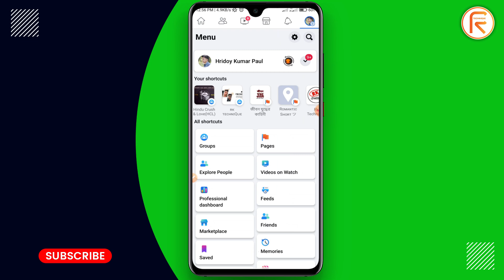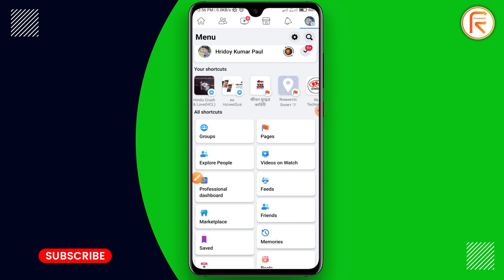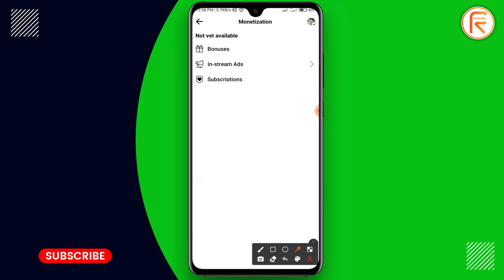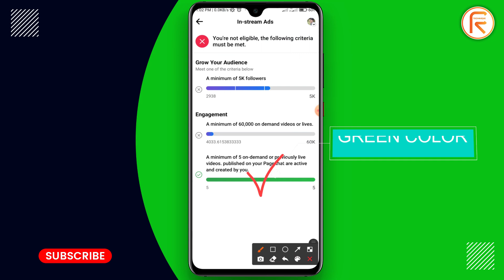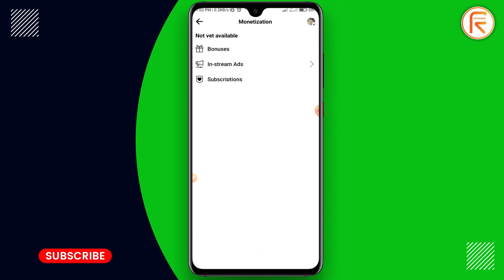How to monetization facebook profile | How to Earn Money From Facebook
Facebook Profile Monetization Criteria | How to Earn Money From Facebook Profile

 💠𝗔𝗹𝗹 𝗺𝗮𝘁𝗲𝗿𝗶𝗮𝗹𝘀 𝗱𝗼𝘄𝗻𝗹𝗼𝗮𝗱 𝗹𝗶𝗻𝗸 👇

( There Is No Materials)